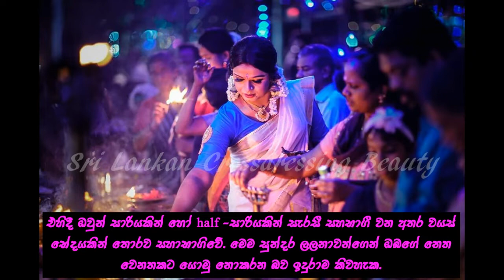E 06: පිරිමින් කාන්තාවන් ලෙස සැරසෙන Kottankulangara Chamayavilakku උත්සවය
Kottankulangara Chamayavilakku festival